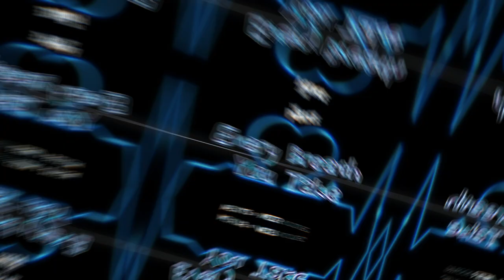The Police - Every Breath You Take (MEZER x NEXITS BOOTLEG)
90% słuchających to osoby, które niestety są bez subskrypcji..
A więc zostawiamy subskrypcje, komentarz, łapkę w górę oraz udostępniamy gdzie się da. Dzięki za wsparcie !

Nie zapomnij również udostępnić dalej! Bardzo mi pomożesz w rozwoju kanału! Dzięki :)